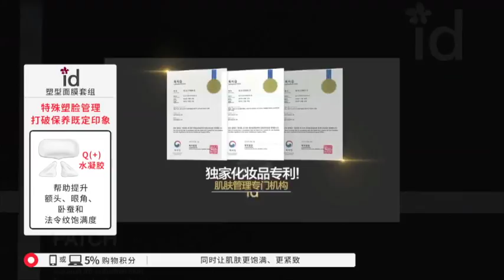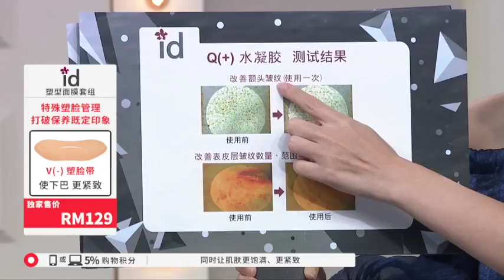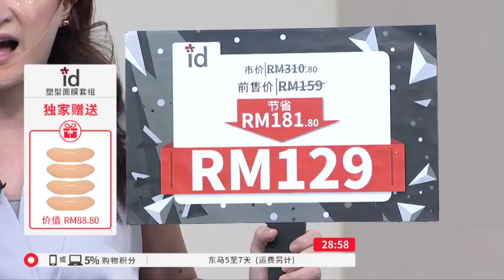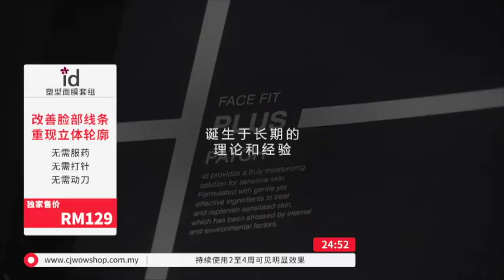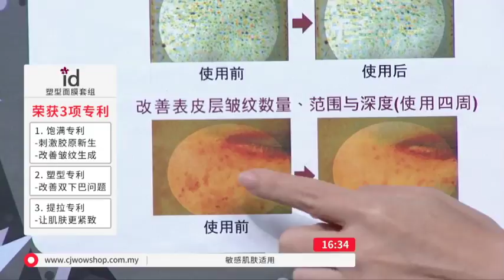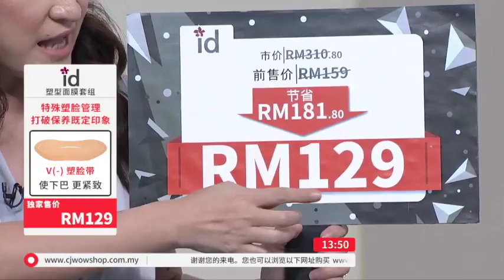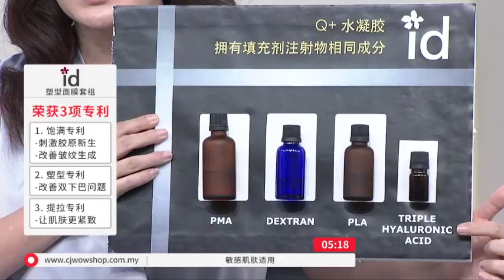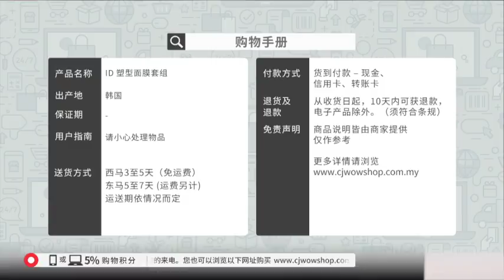P2704 IDAZ PLUS MINUS FACE KIT SET S2 48M